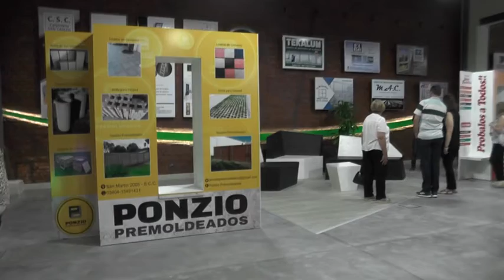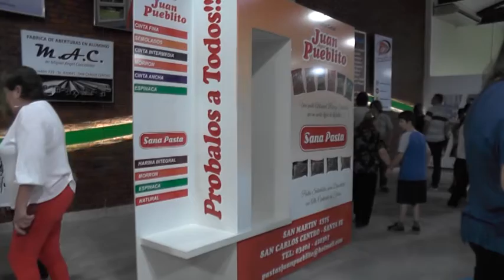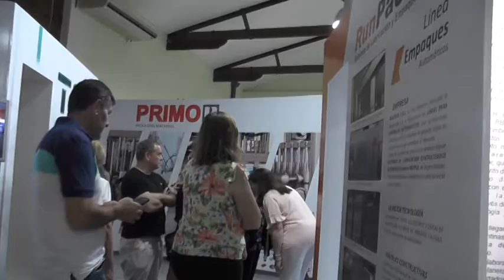Ing. Jorge Placenzotti – Jefe de Gobierno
Se reinauguró el Centro de Exposición y Ventas